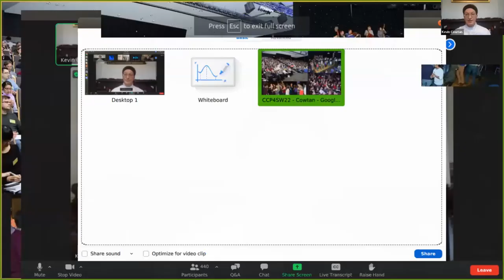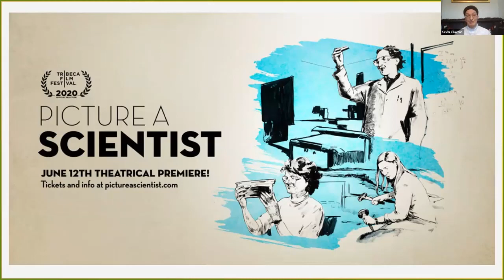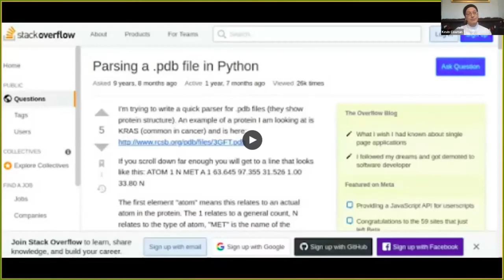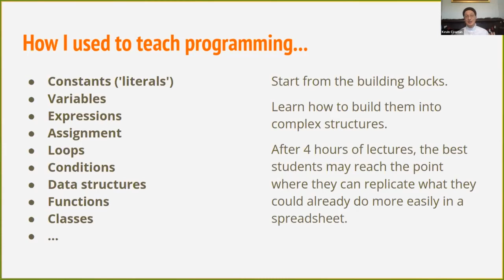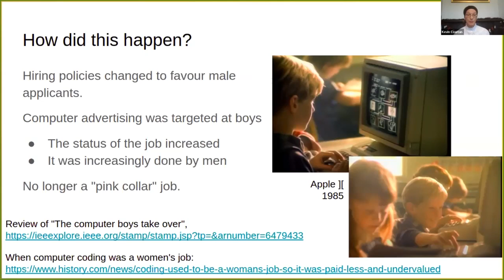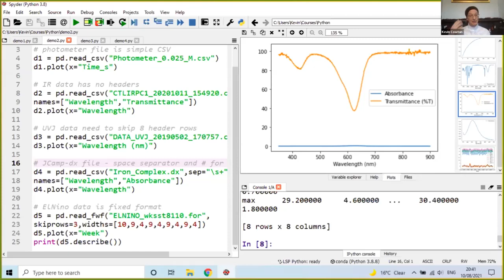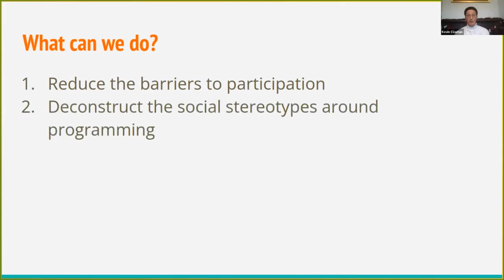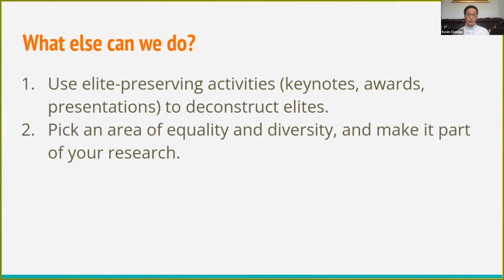Welcome and Keynote - Picture a programmer... - Kevin Cowtan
Equality, diversity and inclusion are fundamental principles which should underlie the effective practice of science. I will talk about subtle barriers to inclusion, how they have impacted the work of CCP4 in the past, and the kind of small steps we can take to begin to tackle the complex and interconnected systemic biases which underpin these barriers.